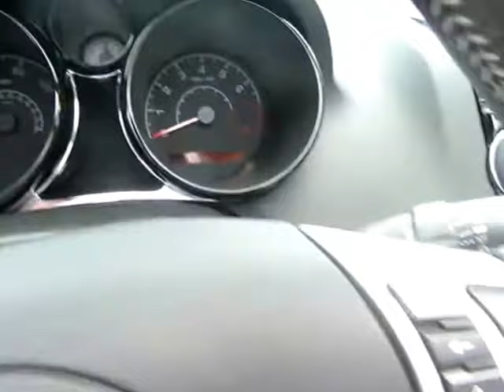2008 Saturn Sky G271A